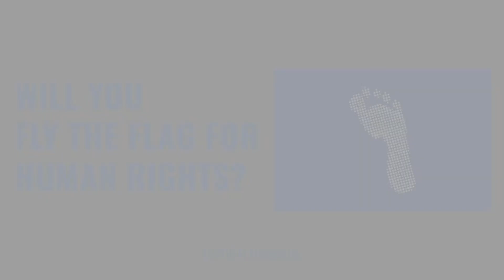Writing Wrongs: Ali